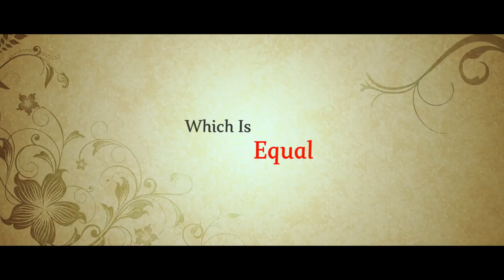Sugar Salt Ani Prem (2015) - Official Trailer - Sonali, Kranti, Shilpa - Marathi Movie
Sugar Salt Ani Prem (2015) - Official Trailer - Sonali, Kranti, Shilpa - Marathi Movie. Presenting you the official trailer of Marathi movie Sugar Salt Ani Prem (2015) starring Sonali Kulkarni, Kranti Redkar, Shilpa Tulaskar, Sameer Dharmadhikari, Ajinkya Dev, Prasad Oak & Yatin Karyekar. Directed & Produced by Sonali Bangera. The film releases on 12th June. Watch this video only on Rajshri Marathi.